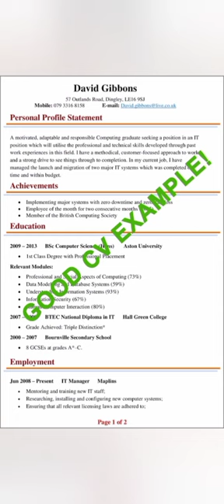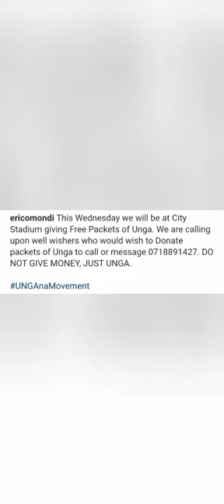Is Eric Omondi our unnoticed saviour??🇰🇪//ARRESTED again!!